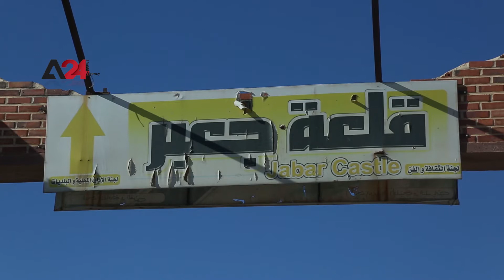Syria – Syria’s war affects tourism and fishing in Ja’bar Lake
Long ago, Ja’bar Lake used to be crowded with fishermen, since people there depend on fishing from the lake and selling fish to tourists who arrive in large groups to the castle, to enjoy it along the lake.
The fishing and tourism sector in the area collapsed as the war kicked off in Raqqa and its countryside, the number of fishermen dropped, and the majority of boats were damaged and destroyed.
According to the fishermen, before they used to catch roughly 50kg of fish a day in one round, which allowed them to purchase new boats and pay their expenses, as well as the fishing tools including nets that used to be cheap. The boats, at that time, used to run on the available diesel or gasoline.
The fishing process in the lake, currently, is stalled owing to the fishermen's inability to get motorboats; rather they use oars boats, in addition to their difficulty to purchase nets, hooks, and other fishing instruments.
Add to that, the scarcity of tourism in the castle, neglecting it and the destruction of parts of it is a major reason for the lack of tourism in the lake.